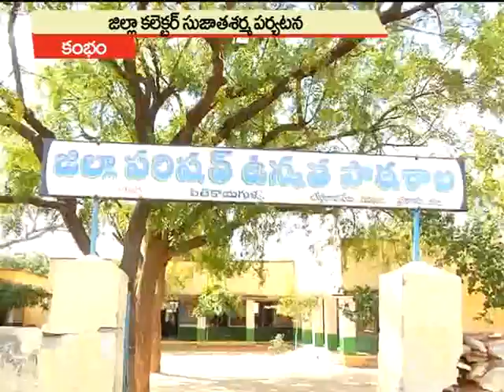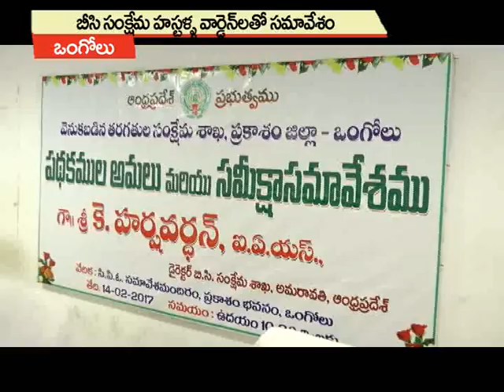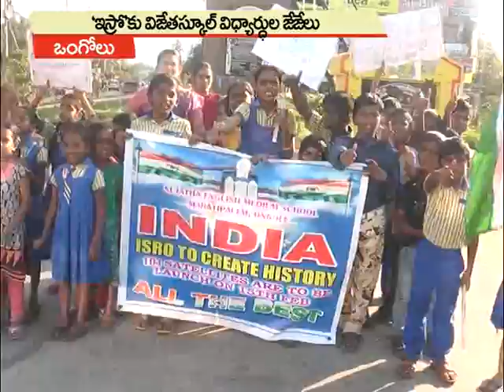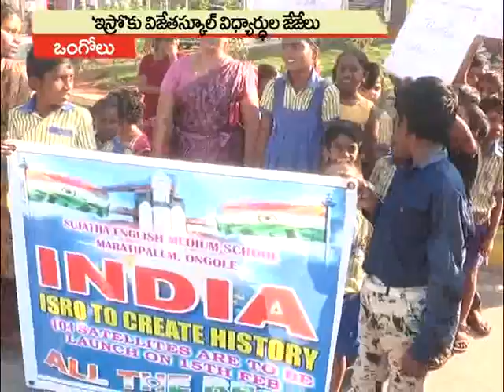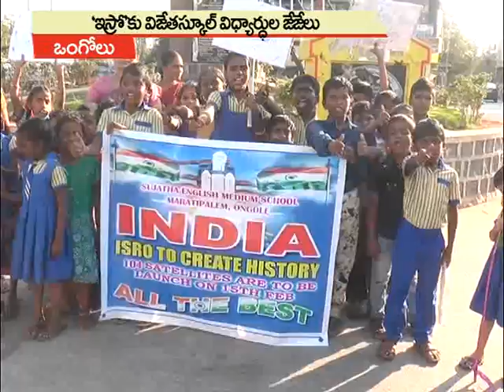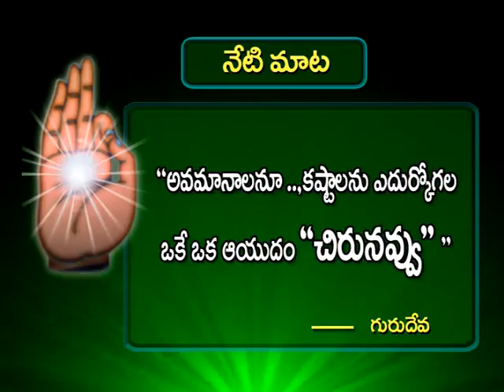15-02-0017 News SATYA NEWS BULLETIN | 07.30 PM SATYA NEWS | SATYA NEWS ONGOLE